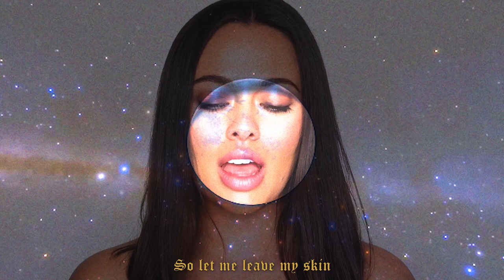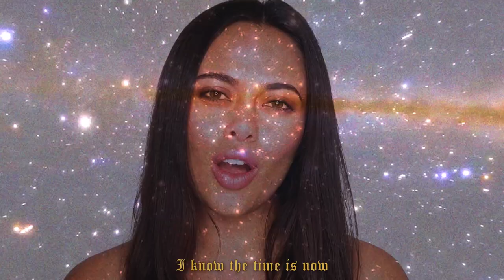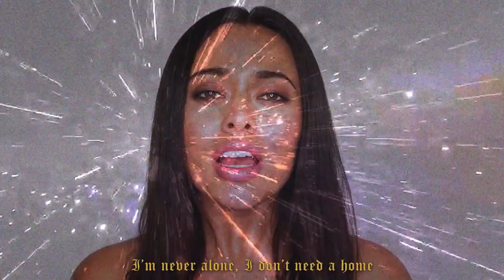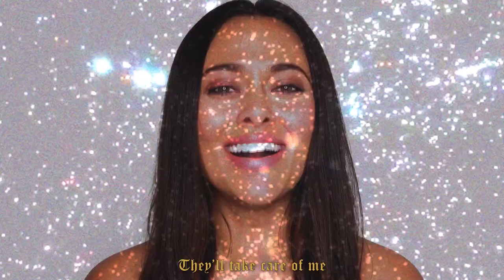Soma Chhaya - nebula (Official Music Video)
A Dead Petals Production

"nebula" is available on all streaming and downloading platforms.

"nebula" is a hypnotic, experimental, electro-pop song will take you on a journey through space. Soma Chhaya (female vocalist & producer) produced this track and sings about her curiosities of death and the cosmos. Having struggled with suicidal thoughts in her teens, Soma wrote this poetic piece about existence  hoping to comfort anyone who's ever felt the same.

If you, or anyone you know is struggling with suicidal thoughts, help is available

Credits:
Soma Chhaya - Lyrics, Music Production, Video & Editing
Arif Elahi - Song Mix & Master